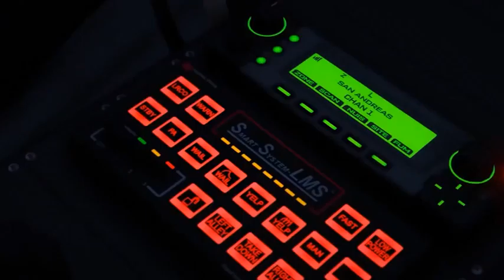GTA 5 Gameplay|Erza Scarlet Gameplay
Welcome to "Erza Scarlet's Gaming Adventure" - a YouTube channel that brings you the fiercest and most captivating gaming experiences! Join the virtual battlefield with Erza Scarlet, your fearless and skilled gaming host, as she embarks on thrilling quests, conquers epic challenges, and leaves her mark in the gaming world

With her fiery passion for gaming and an unbeatable determination, Erza Scarlet's Gaming Adventure offers a diverse range of gameplay content. From action-packed first-person shooters and intense survival horrors to immersive RPGs and strategic real-time strategy games, there's never a dull moment on this channel.

As a seasoned gamer, Erza showcases her exceptional skills, sharing valuable tips and tricks to help both newcomers and seasoned players level up their game. Whether you're looking for guidance on mastering complex strategies or simply seeking pure entertainment, Erza Scarlet's Gaming Adventure has got you covered.

Beyond the exhilarating gameplay, this channel serves as a vibrant community for gamers from all walks of life. Engage in lively discussions with fellow viewers, exchange ideas, and discover new friendships. Erza ensures that the chat is a welcoming space, fostering positivity and inclusivity.

But Erza Scarlet isn't just about gaming; she infuses her unique charm and personality into each video, creating an atmosphere of excitement and authenticity. Expect occasional vlogs, Q&A sessions, and behind-the-scenes content that allow you to get to know the gaming sensation on a personal level.

So, whether you're seeking heart-pounding action, insightful gaming expertise, or a lively gaming community, Erza Scarlet's Gaming Adventure is the place to be.

GTA5 (Grand Theft Auto V)